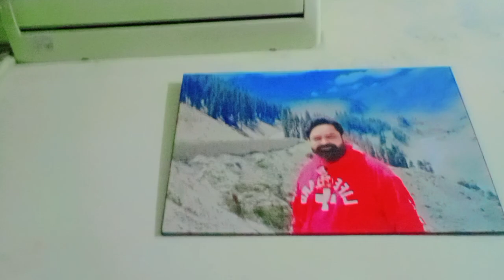My New Mobile 📲 Pupho Gift 🎁